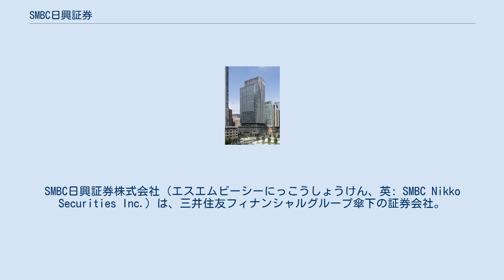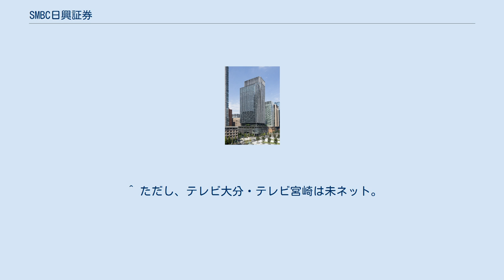SMBC日興証券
SMBC日興証券株式会社（エスエムビーシーにっこうしょうけん、英: SMBC Nikko Securities Inc.）は、三井住友フィナンシャルグループ傘下の証券会社。
 1918年、川島屋商店として遠山元一が創業した。
米国投資銀行シティグループの日本法人の親会社として投資銀行部門を拡大した後、2009年10月より三井住友フィナンシャルグループの一員となる。
2011年4月に商号を日興コーディアル証券株式会社から変更した。
 2012年4月、公募インサイダーにより金融庁より業務改善命令が下された。
 1998年に三大証券会社の一角であった日興證券は、トラベラーズ（現シティグループ）と提携し、1999年にホールセール（法人向け証券業務）・投資銀行事業を「日興ソロモン・スミス・バーニー証券（現シティグループ証券）」へ移管した。
それ以後の同社はリテール部門の証券（販売）会社といった位置づけである。
 日興の証券持株会社制への移行に伴い、2001年3月に証券業の準備会社である日興證券分割準備株式会社を設立し、同年10月1日に日興證券株式会社（同日付けで株式会社日興コーディアルグループへ商号変更）から準備会社が承継。
「日興コーディアル証券」への社名変更を経て事業開始した。
しょうけんの字が常用漢字に変更されている。
 その後、2006年の粉飾決算の影響もあり、2007年以降はアメリカ金融大手シティグループの傘下にグループごと入り、シティの日本事業と統合を進めた。
これにより、金融グループ企業日興シティグループを構成する中核リテール証券企業となった。
 シティグループが、2008年の金融危機以降の業績悪化から経営再建をするため、傘下におさめた日興グループを売却し、証券事業については三井住友フィナンシャルグループ（SMFG）が取得した。
 まず、三井住友銀行が、完全子会社として日興コーディアル証券分割準備株式会社を設立。
2009年10月1日に、日興シティホールディングス株式会社の子会社である（旧）日興コーディアル証券株式会社（リテール事業会社）が全事業について、日興シティグループ証券株式会社（ホールセール事業会社）が一部事業について、それぞれ会社分割を実施して日興コーディアル証券分割準備株式会社に承継させた。
そして、日興コーディアル証券分割準備株式会社が（新）日興コーディアル証券株式会社に商号変更して、三井住友フィナンシャルグループの総合証券会社として再出発した。
なお、（旧）日興コーディアル証券株式会社はシティグループ・オーバーシーズ・ホールディングス株式会社に、日興シティグループ証券株式会社はシティグループ証券株式会社に、それぞれ商号変更している。
 2013年4月に発表した中期経営計画の重点施策である、リテール部門への積極的な投資による顧客基盤の拡大と収益力の維持に基づいて、翌14年2月に開設した銀座、梅田支店を皮切りに、15年2月17日に開設した戸塚支店までに12の拠点が増加した。
 2016年10月、SMFGが当社の全株式を三井住友銀行より取得し、SMFG直接の完全子会社となった。
 2018年1月、SMFGのグループ再編の一環で、SMBCフレンド証券を吸収合併した。
この合併によってシステム統合や店舗の統廃合などで年100億円規模の経費削減効果も見込んでいると報じられている。
 登記上の本店は、東京都千代田区丸の内の本店店舗が入居している新東京ビル。
本社機能は新丸の内ビルディング、日本橋高島屋三井ビルディングに置いている。
なお、投資銀行部門は、米シティグループ証券から三井住友フィナンシャルグループへ売却された後も、引き続き新丸の内ビルディングに入居している。
 かつての総合証券として幅広い金融商品の販売を行っており、2001年のコーディアルへの社名変更を機に、個人顧客の通信取引（オンライントレード／電話）と店舗での対面取引を一体化させた新形態「ワンストップ・チャネル」を明確に打ち出し、店舗では資産運用のコンサルティングを重点に行っている。
 オンライントレードは日興證券時代の1996年に「ホームトレードワン」をスタートし、社名変更時に現行の「日興イージートレード」に改めた。
1999年にオンライントレード専業の日興ビーンズ証券を設立しているため、コーディアル証券では店舗取引を併せた「ワンストッ...